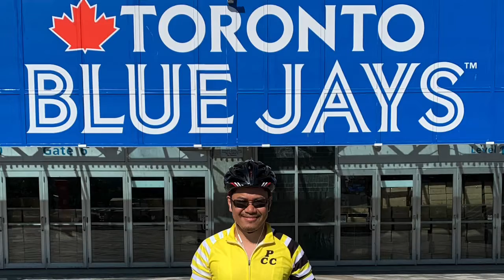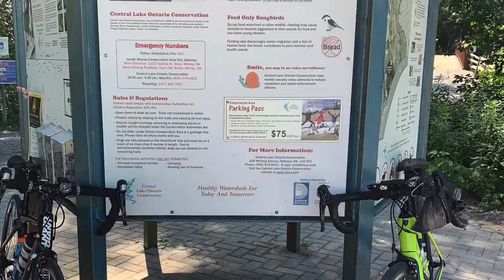Our Biking Adventures Summer of 2020